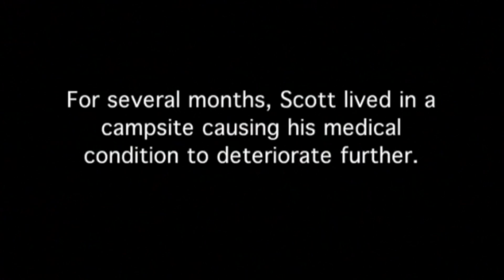Green Doors-- 20X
Support Texas veterans by purchasing the new 20X scratch ticket game.